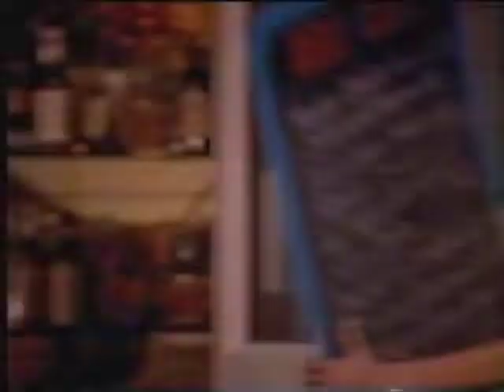Pond's Daily Moisturising Lotion 15s - Australia, 1997